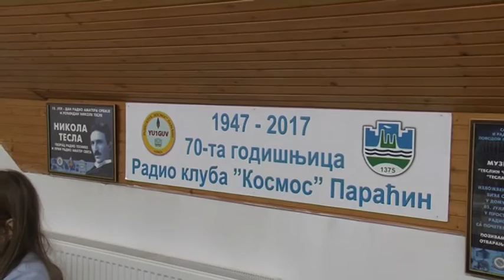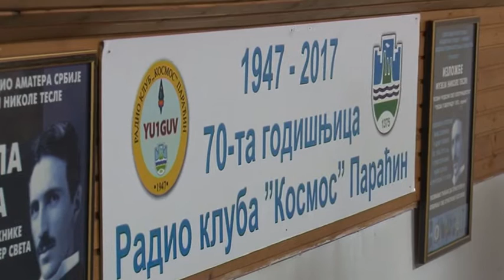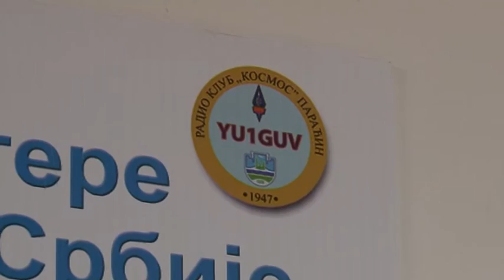70 godina RK Kosmos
Reagovanje u vanrednim situacijama, edukacija omladine u oblasti elektronike, timski rad i negovanje prijeteljstava, primarni su ciljevi radio amatera. U prisustvu brojnih donatora, prijatelja i članova kluba, u subotu je u paraćinskom Domu tehnike Radio klub Kosmos obeležio 70. rođendan.